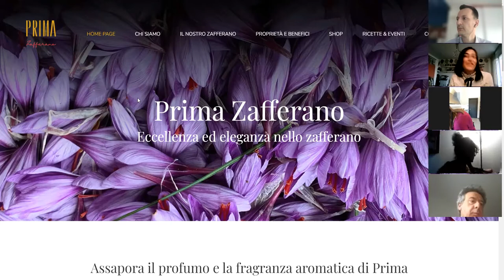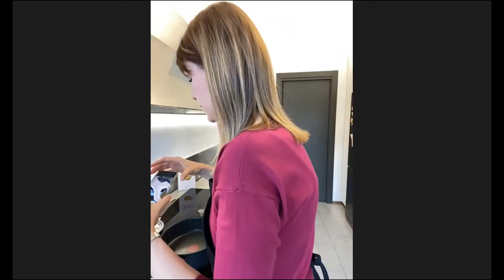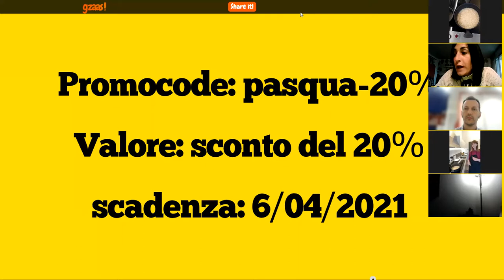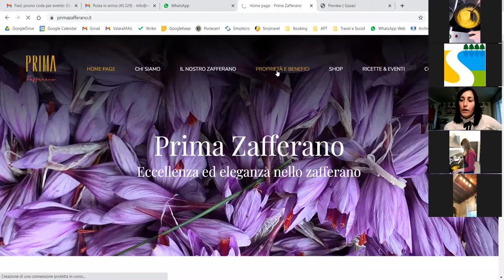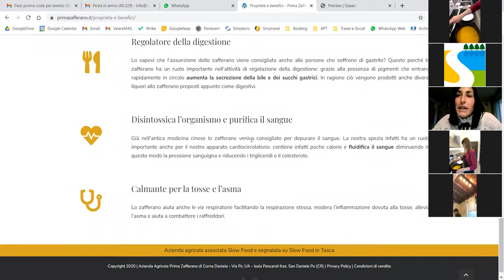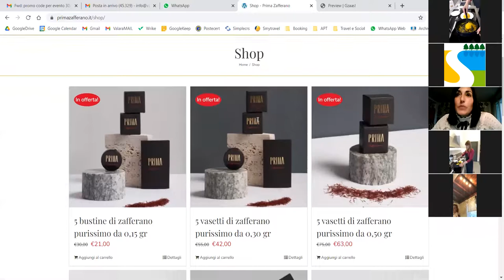Risotto allo Zafferano:Webinar di Arianna Larini Prima Zafferano e Valentina Masotti RicetteRacconti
L'evento in diretta Zoom del 30 marzo 2021: Arianna Larini, produttrice di Zafferano (Prima Zafferano) e Valentina Masotti, food blogger e Sommelier del Riso.